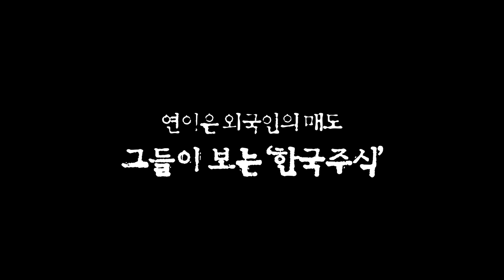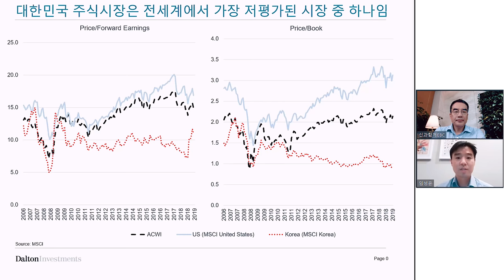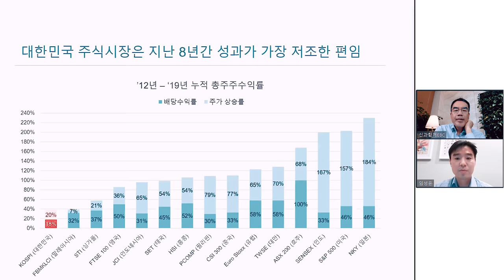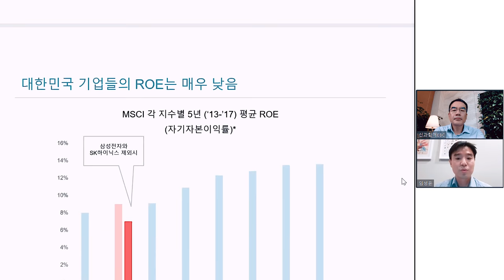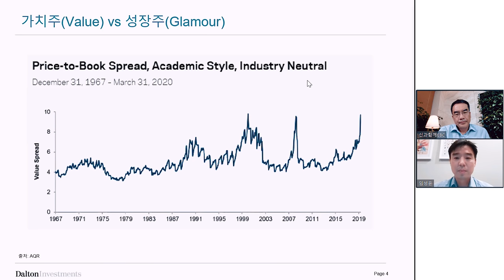동학개미운동? 외국인 투자자가 보는 한국 주식시장 [신과대화 : 임성윤 선임연구원]